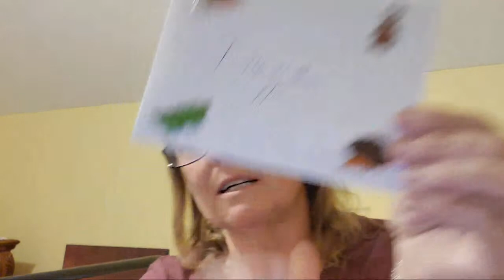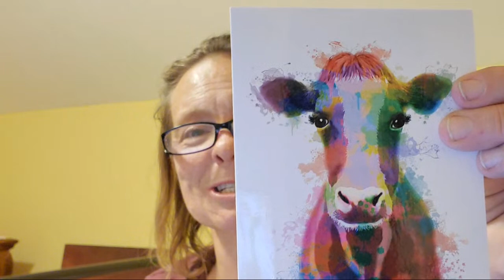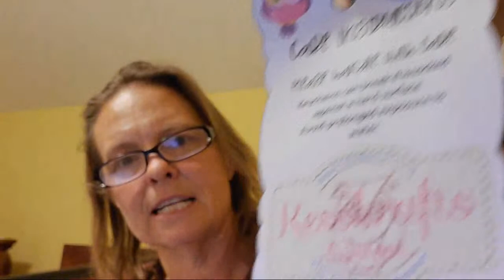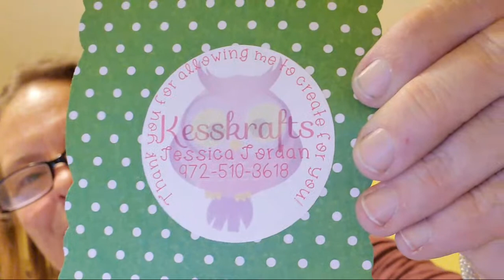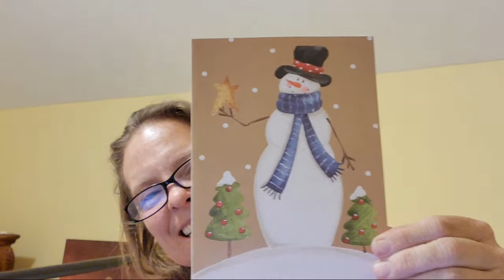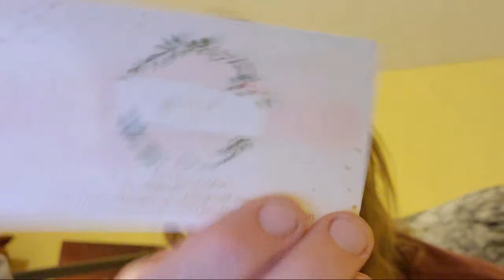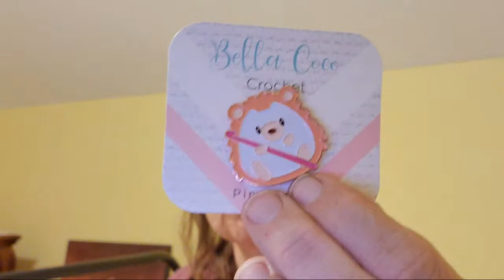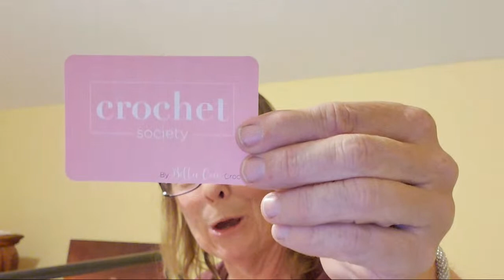Opening The Mail!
Clover Amour Crochet Hooks
Clover Soft Touch Crochet Hooks
Yarn Ball Winder and Umbrella Swift
Clover Jumbo Darning Needles (2 Pack)
Winning at the Fair by Bonnie Barker